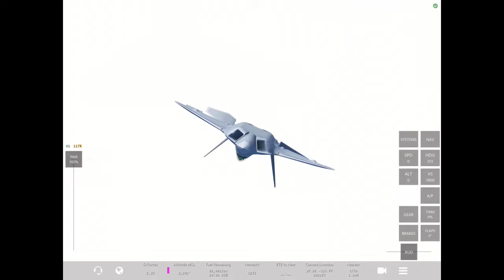Raiding area 51 | Infinite Flight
Pls like and sub, don’t do this irl btw, it’s kinda a stupid idea